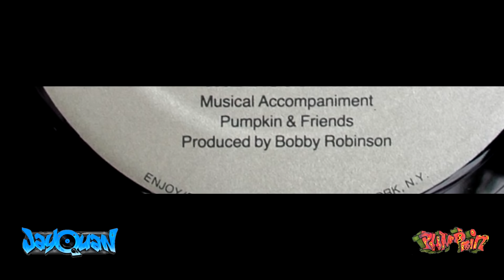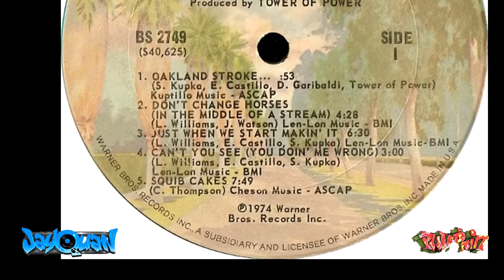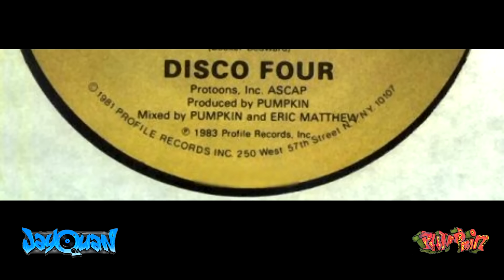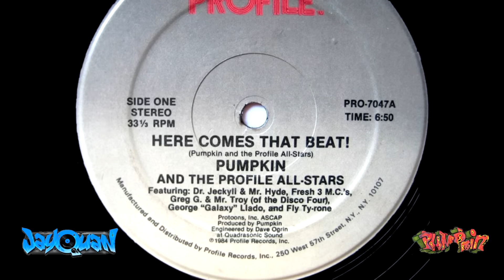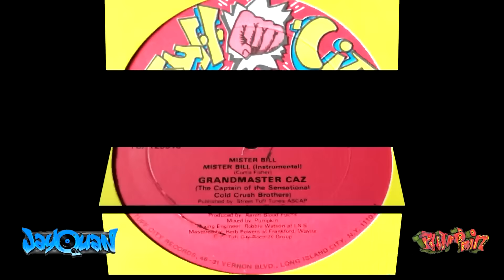PUMPKIN - THE ORIGINAL KING OF THE BEAT FOUNDATION LESSON #2 JAYQUAN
The biography of Pumpkin - The Original King Of The Beat. Information gathered from interviews with various pioneers and practitioners of the Hip Hop genre. Narrated,recorded & edited by JayQuan.